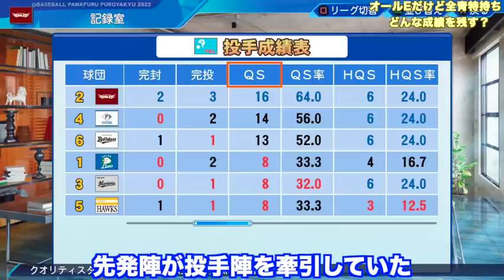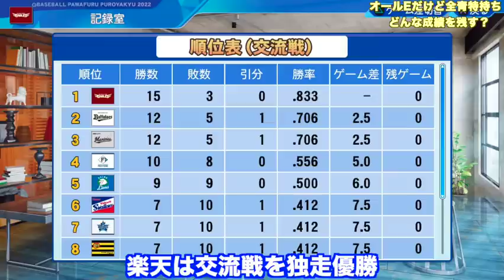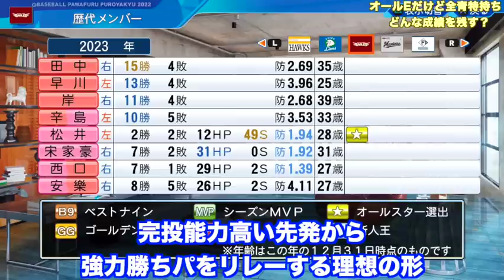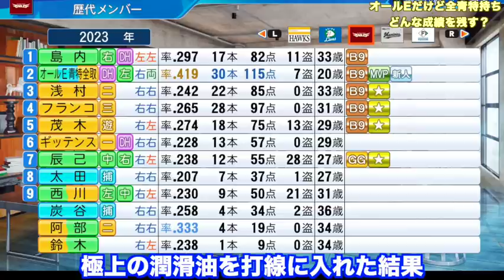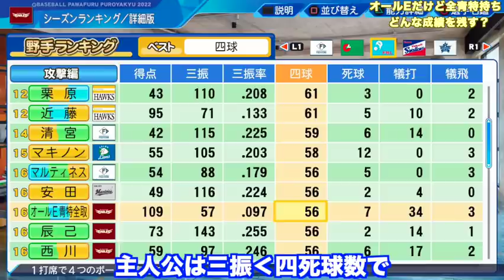基礎能力オールEだけど全ての青得持った打者はどんな成績残すのか？【eBASEBALLパワフルプロ野球2023】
■関連動画
・能力オールG(1)だけど全ての青特を持った選手はどんな成績残すのか？【eBASEBALLパワフルプロ野球2022】